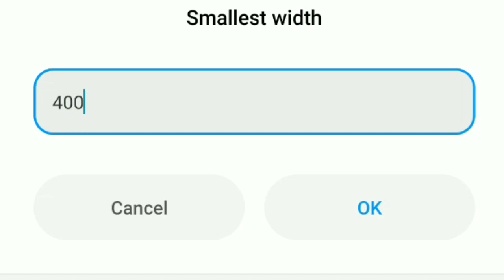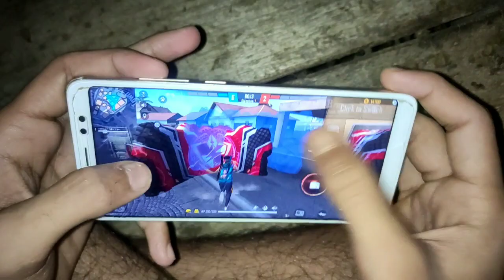DPI 400 SETTING NOTE 5 PRO GARENA FREEFIRE HANDCAM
WELCOME 🌹
IBOY FF 💔
GAMING WORLD 💔
INSTAGRAM 💔 IBOY FF

FREEFIRE  HEADSHOT  WORLD IBOY FF 💔
MOBILE PHONE PLAYER 💔
OP HANDCAM WATCH NOW 💔

1ST 💔
DEVICE 💔 REDMI NOTE 5 PRO
DPI 💔 NORMAL
RAM 💔 6GB
ROM 💔 64GB
PROCESSOR 💔